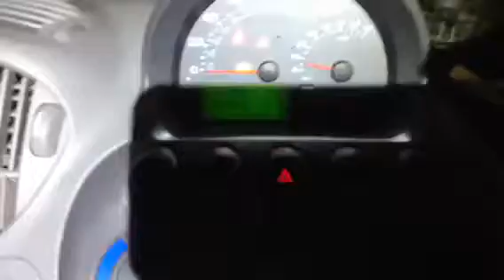Контрактный двигатель Fiat Multipla Минивэн 5 ст. мех. Дизель 1.9 л JTD 2000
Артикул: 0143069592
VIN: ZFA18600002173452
Номер двигателя: Б/Н